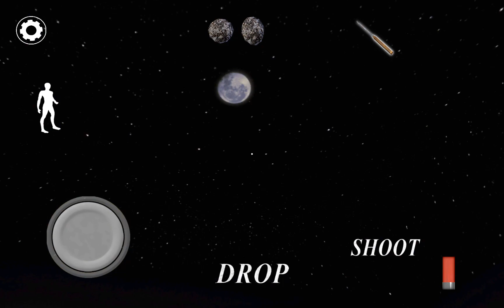Granny 3 Train Escape in Extreme Mode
More videos coming soon, I'm thinking to upload